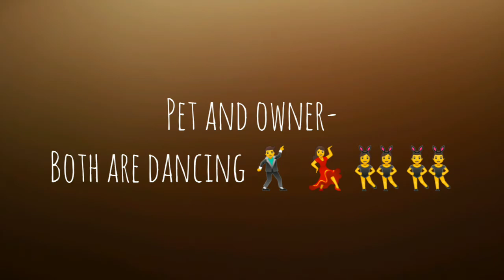WTF moment 🤣😂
Welcome back to Gamer Jini
Enjoy this WTF Moment video🎥.
Meet you soon with much more interesting and funny videos...